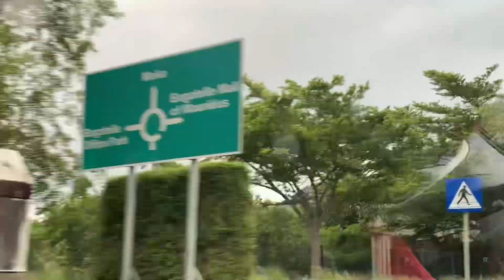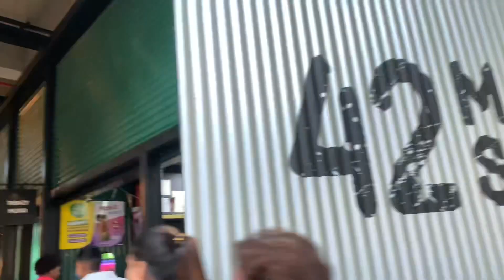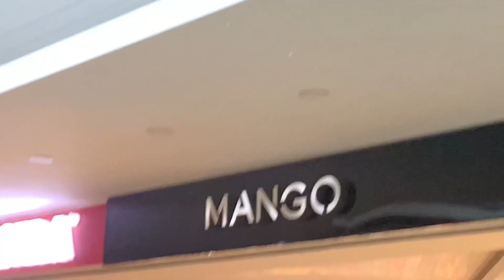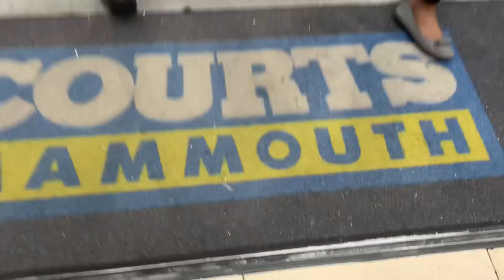Decathlon Vs Bagatelle Mall